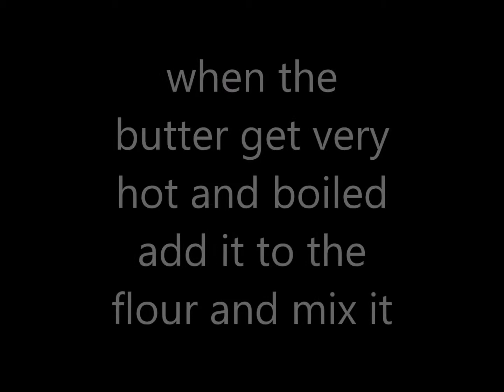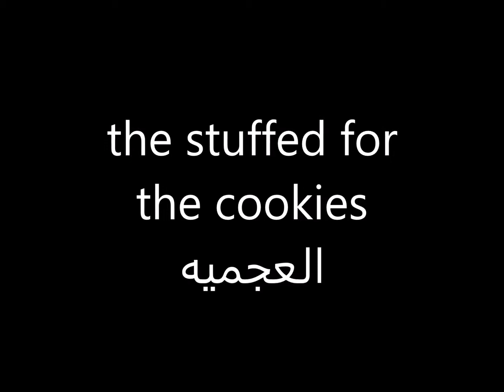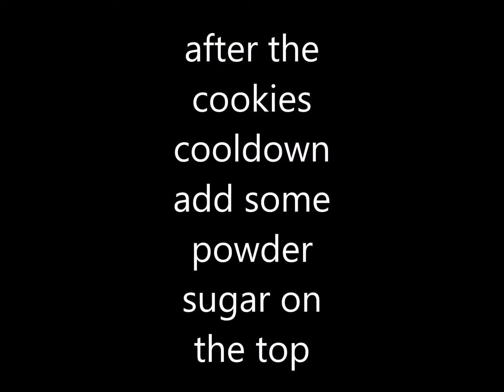cook with me -Egyptian Cookies -كحك العيد بالعجميه و عين الجمل